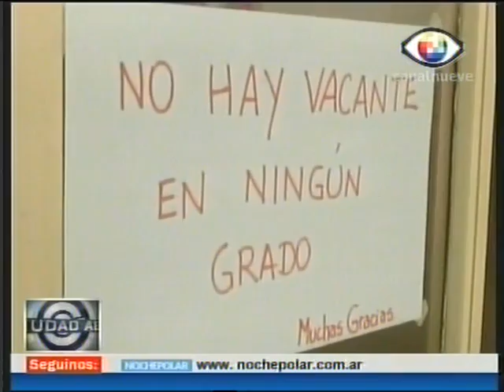Informe especial sobre calidad educativa